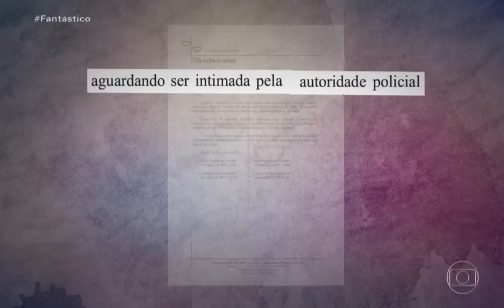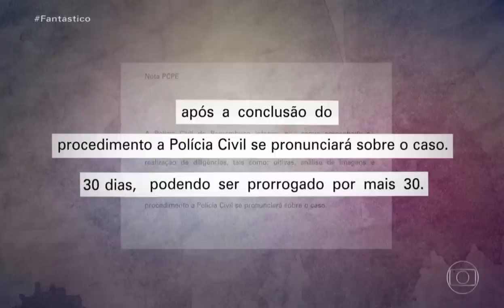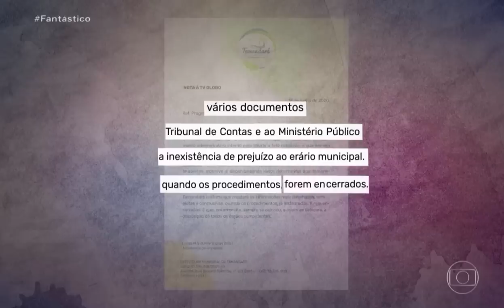Caso Miguel; Reportagem do Fantástico Mostra Imagens Exclusivas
O caso Miguel aconteceu na cidade de Recife e chocou o país!